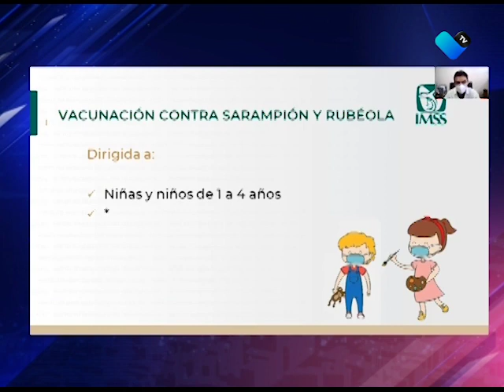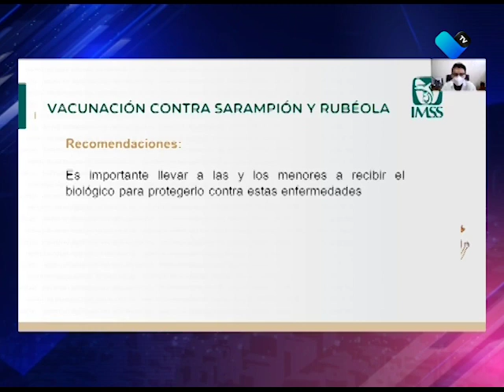50 MIL VACUNAS TRIPLE VIRAL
El IMSS cuenta con 50 mil dosis de la vacuna triple viral para la campaña de vacunación contra sarampión y rubeola en la entidad.